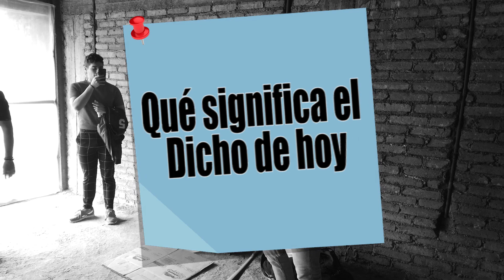SIGNIFICADO DEL DICHO DE HOY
9 Temporada de Como dice el dicho "El mal ajeno al otro le importa un bledo”
Conductor Pepe Valdivieso